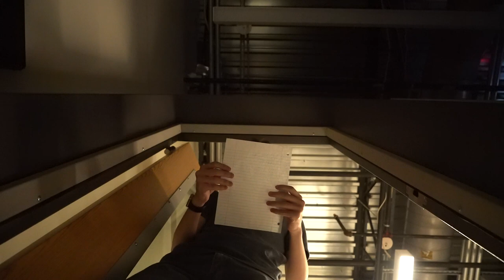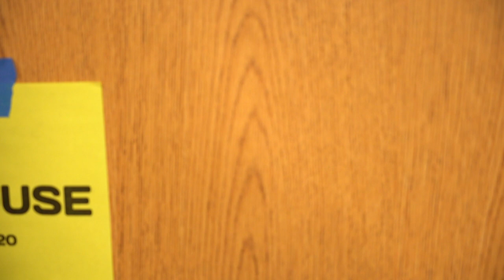Detective Rodger Davis: Ritorno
A film by: Logan G, Logan V, Kyle K, Aydin C